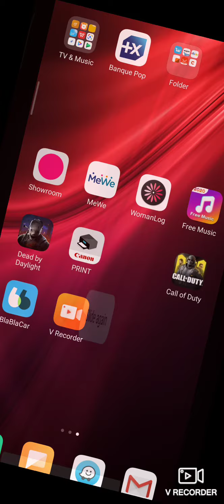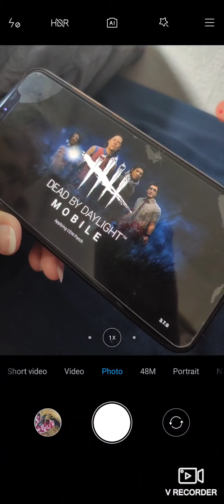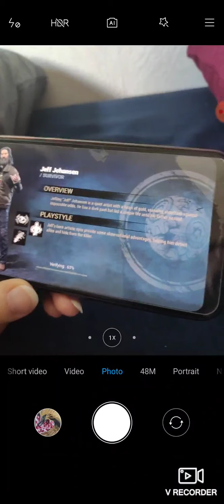Dead By Daylight hacker making game unplayable (app)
Annoying Dead by Daylight DBD Hack on app making the game unplayable. If you disconnect constantly, it's probably because you're being hacked. You will see your character keeps playing when you disconnect. Changing password does nothing, changed it a million times and my daughter changed it before playing this game and being hacked. We have tried everything, we get hacked non stop and I have seen other friends get hacked.